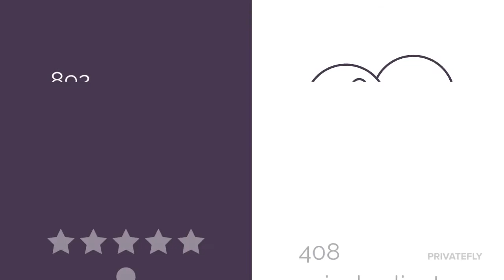PrivateFly - 10 ans en chiffres